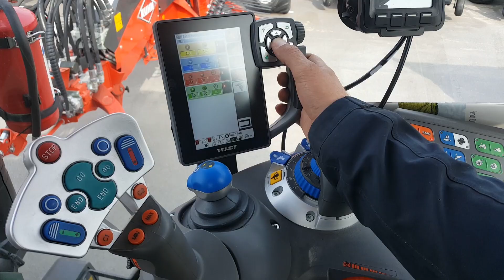Borgeby officiella mässtraktor - 2019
Vilken traktor blir årets Borgeby-traktor?  Nu vet vi svaret! Häng med när Andreas och Joakim hämtar hem årets mässtraktor.